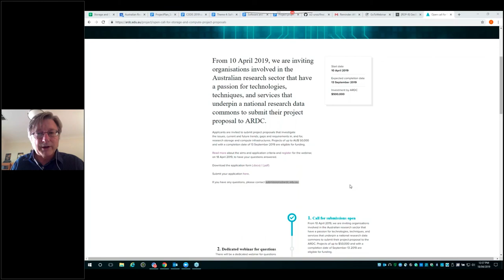Storage and compute open call - Q and A - short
Over the next few years, the Australian Research Data Commons will engage in activities that involve significant capital and operational investments in research infrastructures. A key aim of the Storage and Compute theme is to engage a broad range of stakeholders within the eResearch sector to develop projects that specifically address what infrastructures, including data storage and compute, are needed to:
    - foster excellence in research
    - create collaborative platforms that can be used to generate and analyse data
    - maximise the value of data assets.

Projects of up to AU$ 50,000 and with a completion date of 13 September 2019 are eligible for funding.

The webinar is a chance for those interested in submitting an application to ask questions around the program and application process.